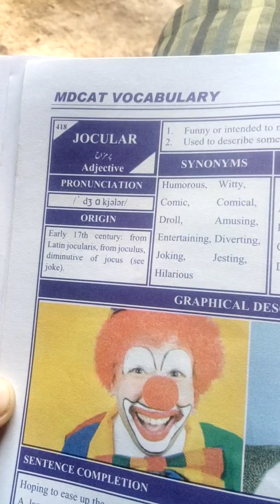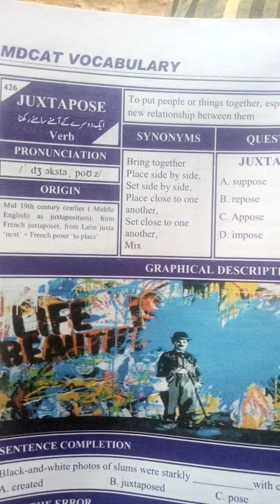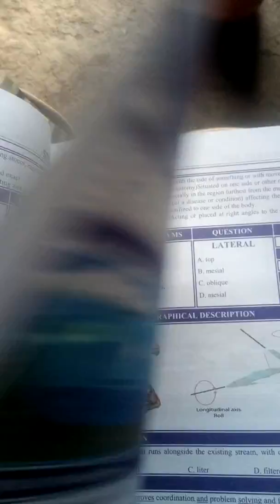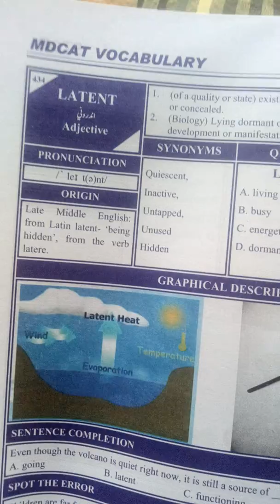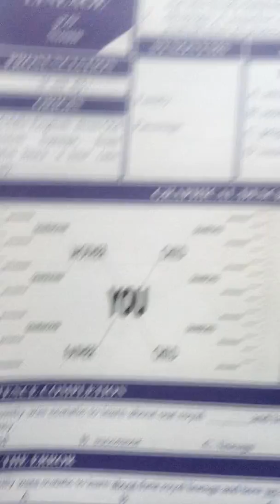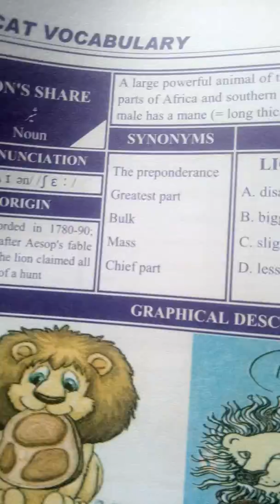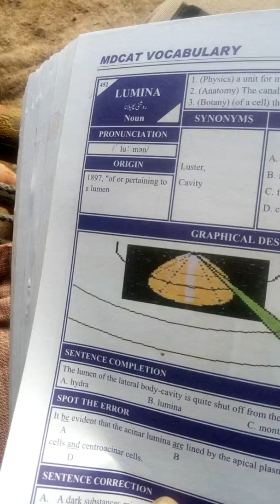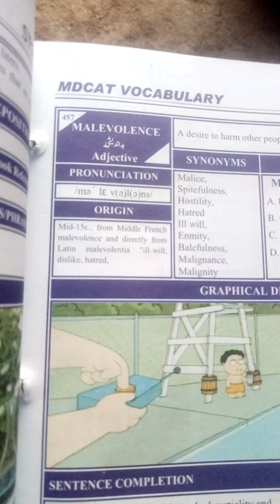Step entry test preparation lahore mcat vocab